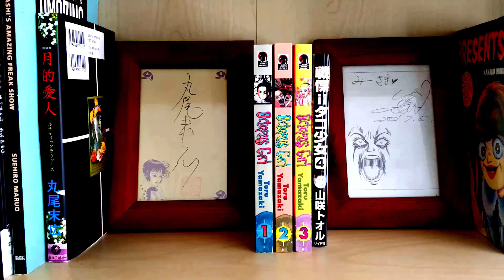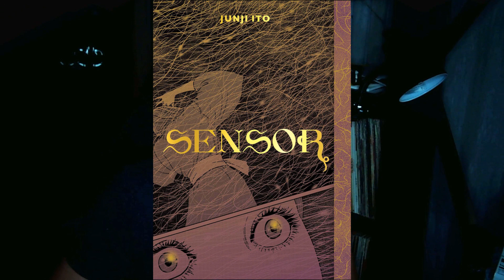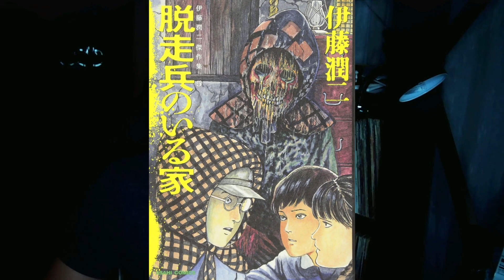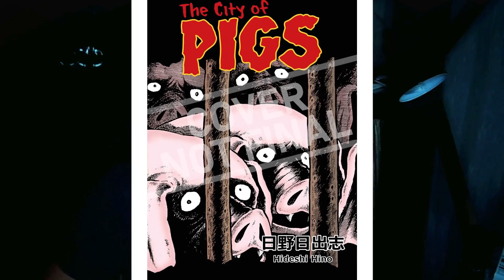NEW Upcoming Horror Manga! [That you can Pre-Order NOW!]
There are tons of new horror manga titles coming up soon!
Cat Diary
The Deserter